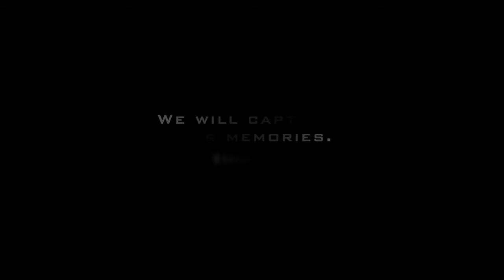【Cinematic Vlog】 - Yokohama || Canon Eos R5 || 4K || PR Video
【Snapshot_Ryo】
・Based in Tokyo
・Shooting Tokyo's landscape, people, cultures and history.
・Vlog / Tuotiral / Review・Preview

 ※You can get 2 extra months by this Invitation URL

【My Camera】
・Canon eos R5
・Sony a7S3
・Sony a7R4
・Sony a6500
・Sony a6000
・Gopro Hero8

【My Lens】
- Full Frame

【My Gimbal】
・DJI Ronin SC
・Zhiyun Crane2
・Fy Feiyutech G6 Plus